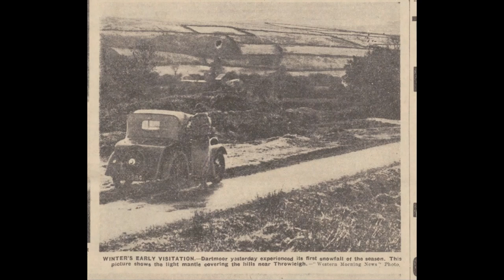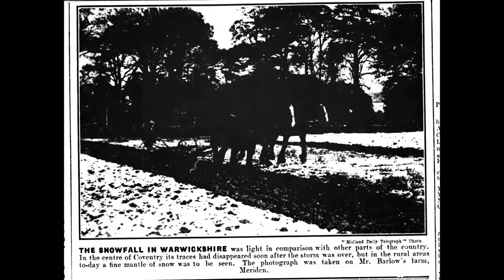Photo montage of the wintry Halloween of 1934 in the UK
A very cold airstream from the north brought early season snowfalls for parts of the UK with thunderstorms in places. Newspaper photos from this period.